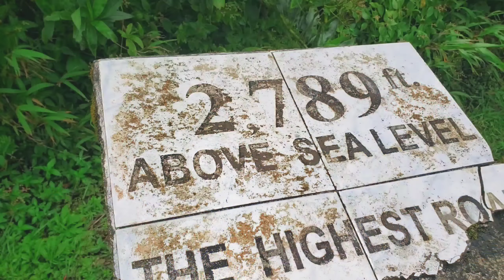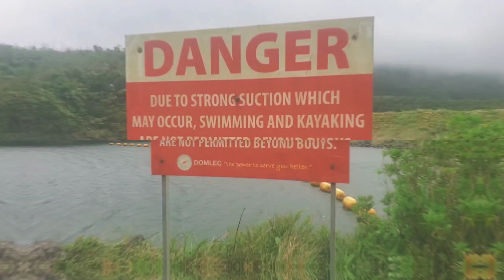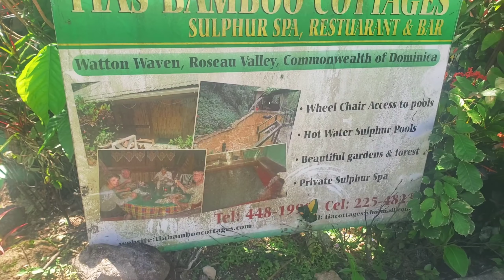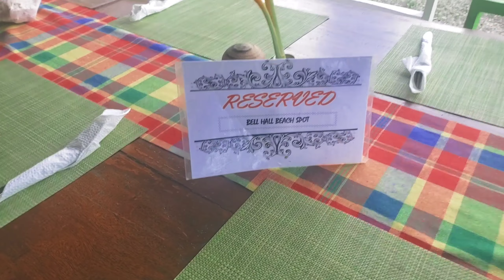On Mission in Dominica | SMPink ♡